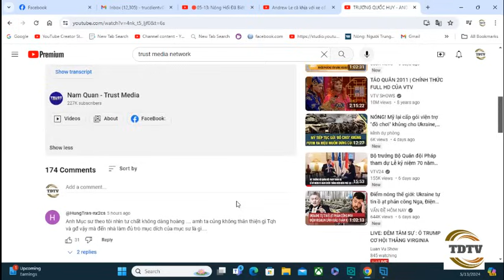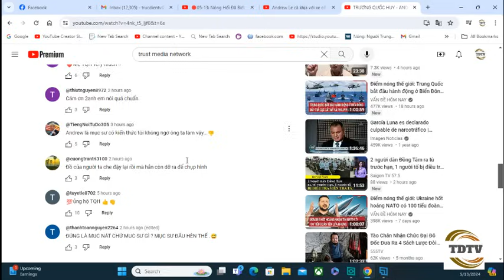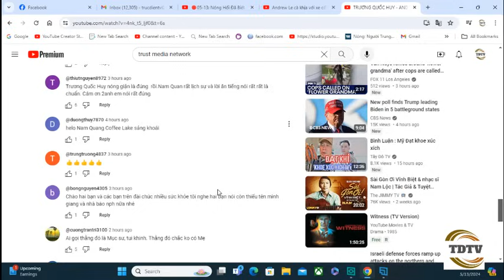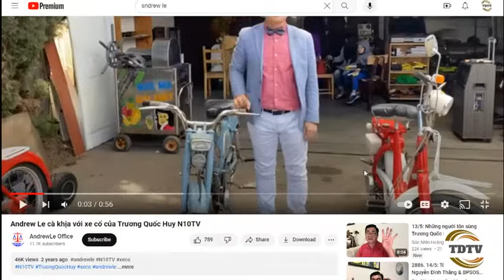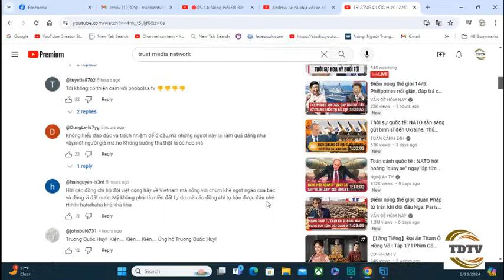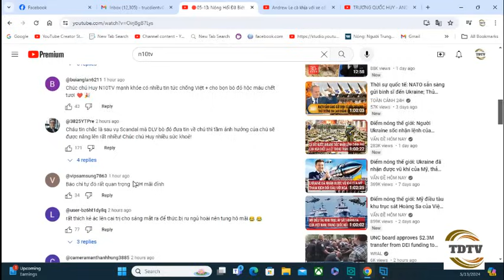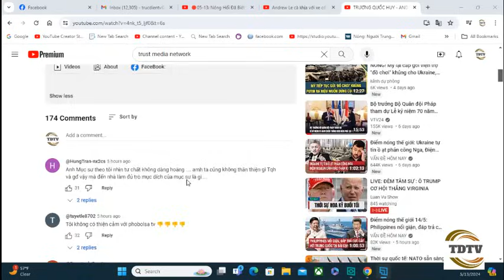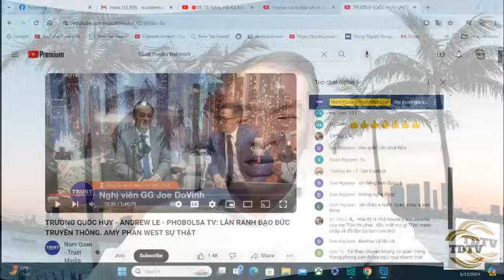“Trương Quốc Huy chuẩn bị kiện Andrew Le và Phố Bolsa TV”: Thực hư?.